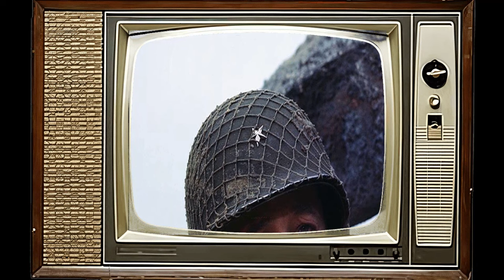The Longest Day Movie - Classic Gems That The Currrent Generation No Longer Knows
Eddie Albert as Col. Thompson
Paul Anka as U.S. Army Ranger
Arletty as Madame Barrault
Jean-Louis Barrault as Father Louis Roulland
Richard Beymer as Pvt. Dutch Schultz
Hans Christian Blech as Maj. Werner Pluskat
Bourvil as Mayor of Colleville
Richard Burton as Flying Officer David Campbell
Wolfgang Büttner as Maj. Gen. Dr. Hans Speidel
Red Buttons as Pvt. John Steele
Pauline Carton as Maid
Sean Connery as Pvt. Flanagan
Ray Danton as Capt. Frank
Irina Demick as Janine Boitard
Fred Dur as U.S. Army Ranger Major
Fabian as U.S. Army Ranger
Mel Ferrer as Maj. Gen. Robert Haines
Henry Fonda as Brig. Gen. Theodore Roosevelt Jr.
Steve Forrest as Capt. Harding
Gert Fröbe as Sgt. Kaffekanne